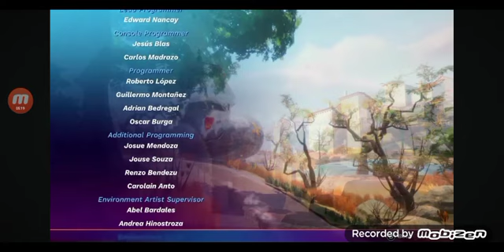dreamworks all star kart racing